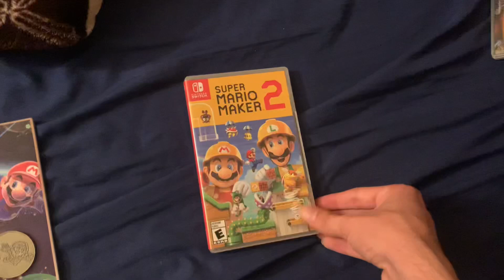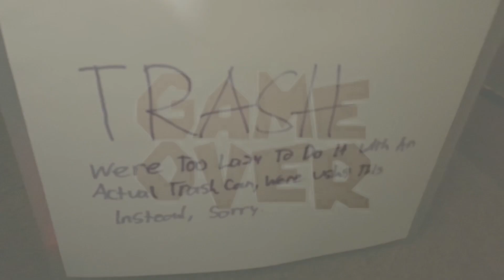It’s March 31st Mario, You Know What That Means Right?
RIP Mario’s 35th Anniversary
September 3rd 2020 - March 31st 2021
Also Mario 35, 3D All Stars, and Mario Game & Watch, and Mario Maker 1 but whatever